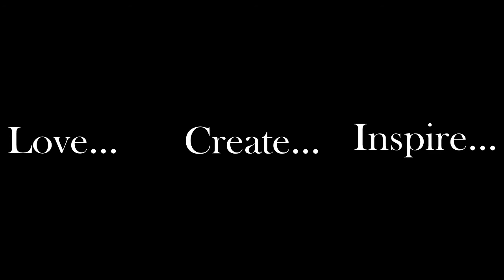Canoe on Loch Lochy (Time Lapse)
Canoe on the north-eastern side of Loch Lochy (Scotland, UK), from the shores of Glas-dhoire to the debut of Ceann Loch circa Kilfinnan and South Laggan. Filmed 09/19/14 morning on the Great Glen Canoe Trail. Video is time lapsed 550% original footage.

- Corsaire ("Chanson à virer" and parts of "Le chant des corsaires")
- The Chieftains ("Brian Boru's March")
- Bran ("An hini a garan")